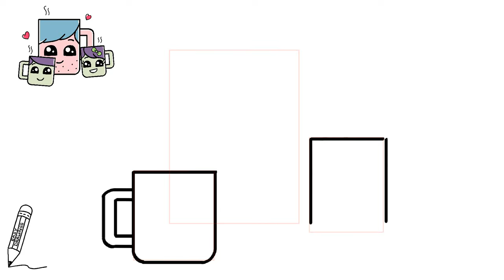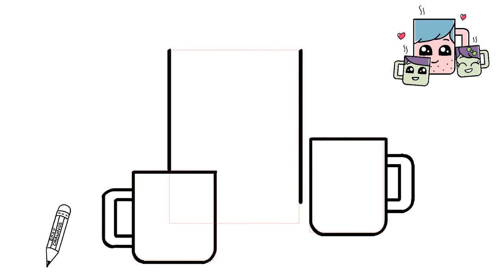Draw Father, Son, and Daughter Cute Coffee Mug, Father's Day Special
How to Draw and Colour Cute Family Coffee Mug, Very easy
How to Draw Father's Day Greeting, Very Easy
How to Draw Coffee Mug for Dad,
How to Draw Father's Day Drawing,
कॉफ़ी मग  का चित्र आसानी से कैसे बनाये,
Wie man eine Teetasse mit Herzen einfach zeichnet,
طريقة رسم فنجان شاي بقلوب سهلة،
Comment dessiner une tasse de thé avec des coeurs facile,
Cara Menggambar Cangkir Teh dengan Hati Mudah,
Come disegnare una tazza da tè con i cuori Facile,
Cómo dibujar una taza de té con corazones fácil,
Как легко нарисовать чашку чая с сердечками,
Father's day art,
Cake drawing,
Birthday cake,
Cute Cake drawing,
drawing tutorial,
drawing easy,
drawing art,
drawing and colouring,
drawing easy,
drawing cartoon,
drawing easy,
arte do dia das mães,
anneler günü sanatı
anneler günü çizimi,
Anneler Günü Kartı,
çizim,
sevimli çizim
desenho do dia das mães,
Cartão de Dia das Mães,
desenho,
desenho fofo,
drawings,
drawings easy,
desenho,
desenho fofo,
فن عيد الأم
رسم عيد الأم،
اليوم ، الديكور ،
التصميم،
رسم لطيف
anneler günü sanatı
anneler günü çizimi,
Anneler Günü Kartı,
çizim,
sevimli çizim